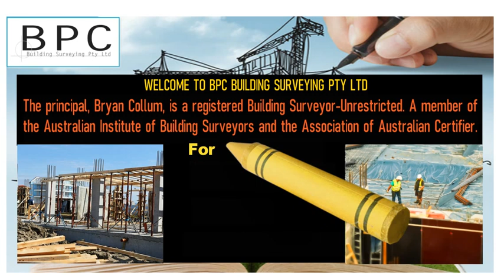Short video presentation for BPC BUILDING SURVEYING PTY LTD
The principal, Bryan Collum, is a registered Building Surveyor – Unrestricted. A member of the Australian Institute of Building Surveyors and the Association of Australian Certifiers, a Graduate of the Institution of Fire Engineers with liability limited by a scheme approved under Professional Standards Legislation.

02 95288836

New South Wales 2226
Australia